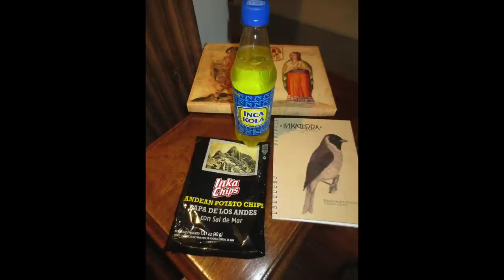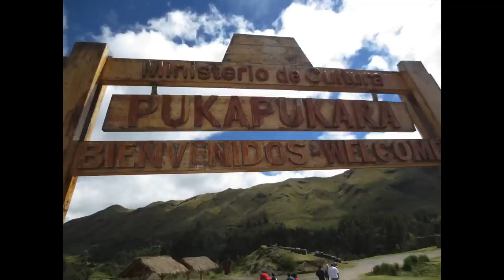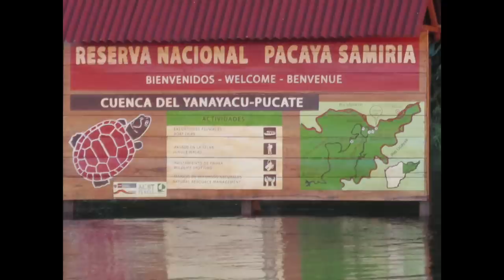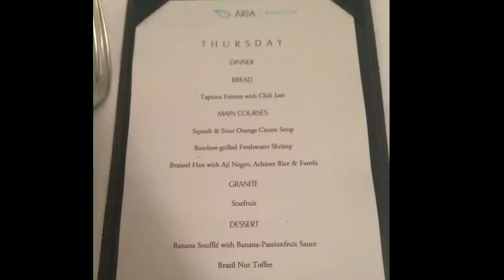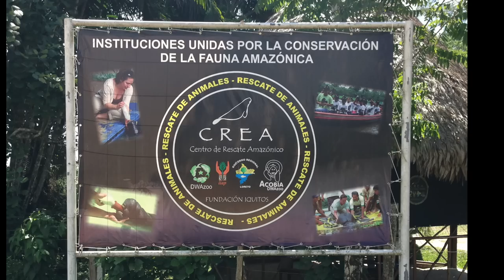Peru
This video is about Peru. Cusco, Machu Picchu, Amazonia, Iquitos, Maranon River, Pacaya Samiria National Reserve, Belen, Aria boat (Aqua Expeditions), etc.
John Dahlem